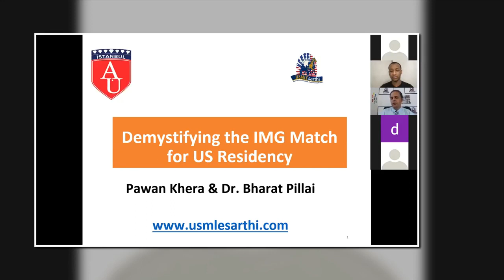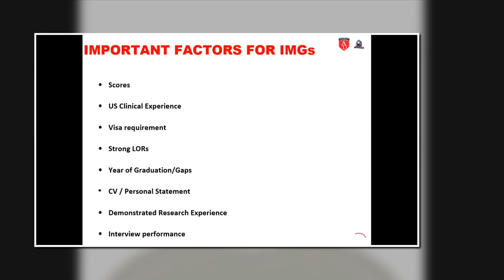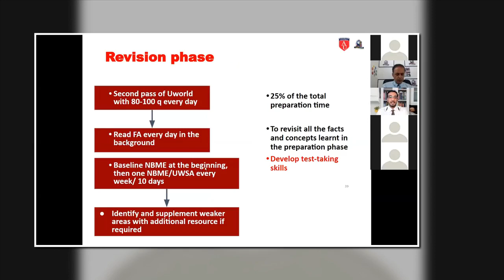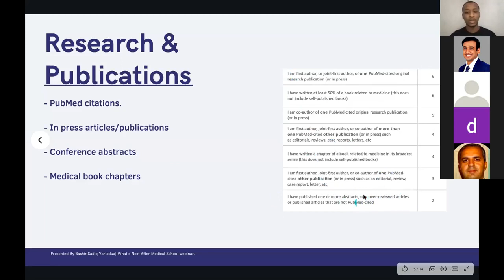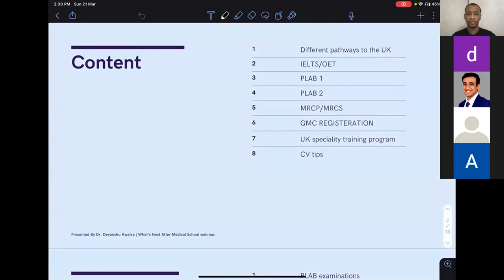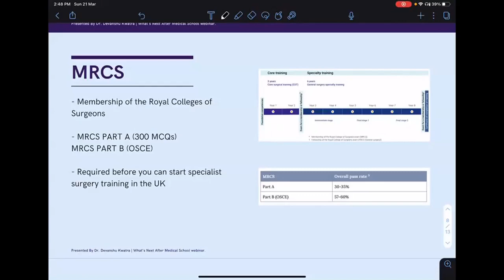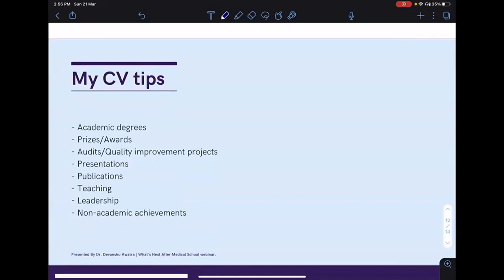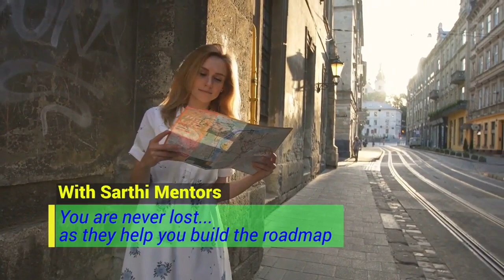USMLE, PLAB, MRCP: Options, Pathways for foreign medical graduates: Atlinbas University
Webinar on USMLE, PLAB, MRCP options and pathways for International medical graduates. Various exams you need for USMLE residency, or to follow PLAB pathway, This is part of a webinar at Atlinbas University to discuss USMLE, PLAB and other options for foreign medical graduates. How to build your ERAS CV, factors for USMLE residency match, importance of Step 1 and Step 2 CK scores and so on. We also discuss the USMLE step 1 resources, along with PLAB.

0:00 Introductions
1:55 Agenda (USMLE)
4:30: About USMLESarthi
6:25 USMLE for IMGs
11:00 Residency Match factors
22:19 Importance of factors
23:24 USMLE Step Exams
26:10 Step 1 Resources
35:36 Building CV as IMG
58:30 UK options and Pathways